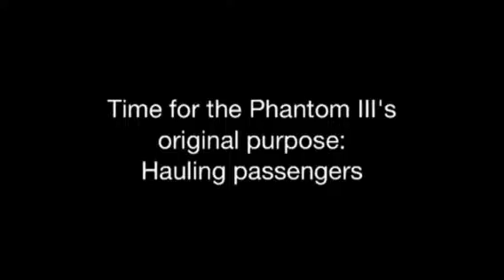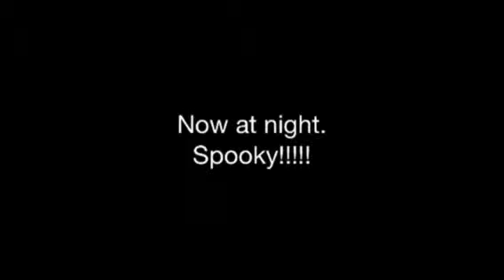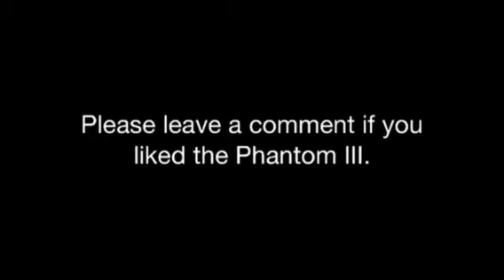Custom Phantom III SD70ACe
My third custom Phantom engine in action. Lionel offered the Phantom III in their 2003 Volume 1 catalog.